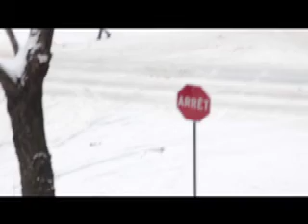Art Souterrain : Josée Pedneault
Animatrice : Caroline Roberge
Réalisation, caméras & montage : Christophe DeMuri